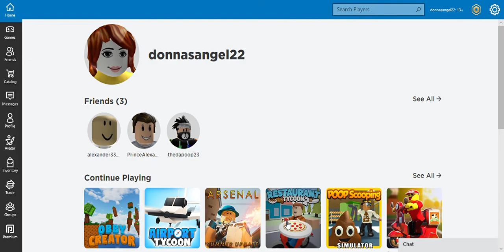Roblox 2020 07 08 14 09 44